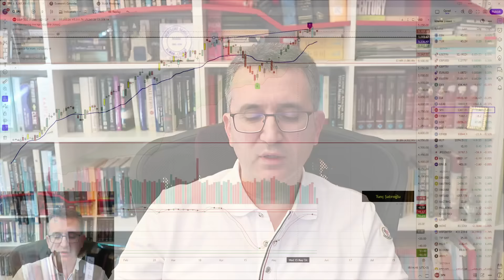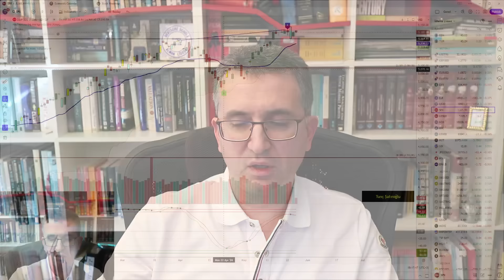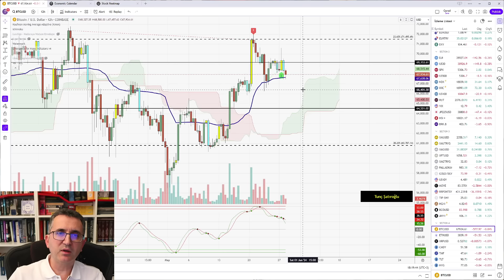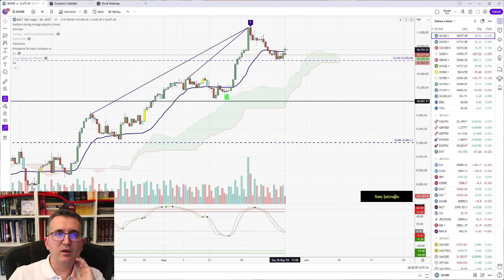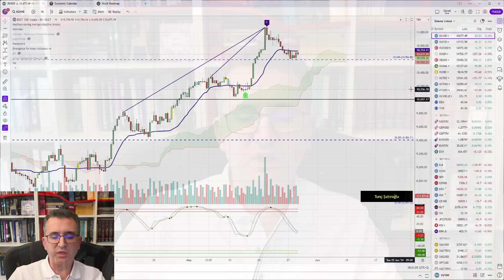Yükseliş Bankalarla Devam Ediyor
0:00 ABD 10Y
3:49 Altın, Gümüş
5:10 SP 500
10:34 Bitcoin
11:27 BIST 100